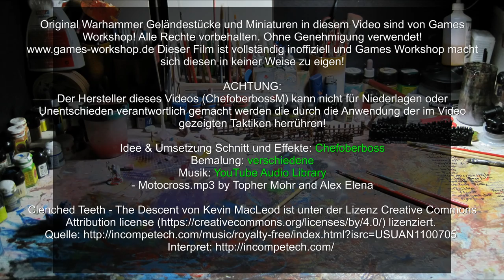Lets paint Minis # 36 Bemalung Mauern von MASS-Terrain für Tabletop Spiele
Für jede Art von Fantasy Table Top Spielen wie zum Beispiel Warhammer Fantasy, Warhammer Age of Sigmar, Freebooters Fate, Kings of War und vielen anderen, kann man Mauern als Hindernisse und Deckungen sehr gut einsetzen.

Wer geschickt ist und Zeit hat kann sich diese selbst basteln. Wer nicht soviel Zeit oder Geschick oder einfach keine Lust zum Basteln hat, der kann sich auch einfach fertige Geländestücke von unterschiedlichen Herstellern kaufen.

MASS-Terrain ist ein solcher Hersteller von Tabletop Geländestücken mit Sitz in der Nähe von Frankfurt. Sie stellen Geländestücke für 15 mm und 28 mm Tabletop Systeme her und zwar für Fantasy und auch Science Fiction Tabeltop Spiele. Das Material wird in eigener Fertigung aus Gips mit Keramikanteil hergestellt und hat laut MASS-Terrain folgende weitere Vorteile:
1. Man muss die Geländestücke nicht Entgraten
2. Man muss die Geländestücke nicht Grundieren

Das sind zwei Dinge die sehr lästig und zeitraubend sein können. Jeder der schon einen Berg an Miniaturen entgratet und dann grundiert hat, weiß wovon ich spreche.

In diesem Tutorial werde ich einige Mauer Segmente von MASS-Terrain anmalen und prüfen, ob das wirklich der Fall ist.

Also lasst euch überraschen!

Viel Spaß beim Zuschauen und Malen!

Euer Chefoberboss

Januar 2016

Alle Original Warhammer Miniaturen in diesem Video sind von Games Workshop! Die Geländestücke sind von MASS-Terrain. Ohne Genehmigung verwendet! Dieser Film ist vollständig inoffiziell und Games Workshop und MASS-Terrain machen sich diesen in keiner Weise zu eigen!

Idee & Umsetzung Schnitt und Effekte: Chefoberboss
Bemalung: verschiedene